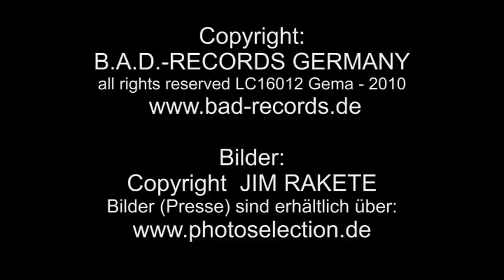Liza - Bild an der Wand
Das Album wurde vom DRMV und der Deutschen Pop-Stiftung zum Album des Jahres gewählt.